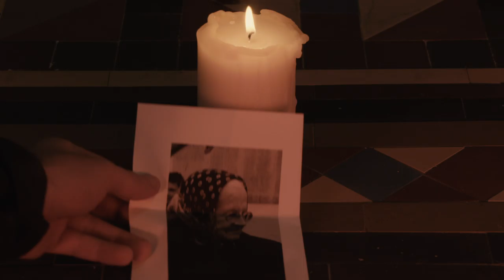The Handover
A short piece for my advanced camera module at university shot on a sony fs7 also the first video i've filmed on a sony fs7. and one of my first attempts at colour grading. hope you enjoy it